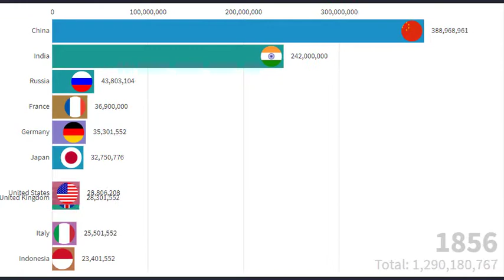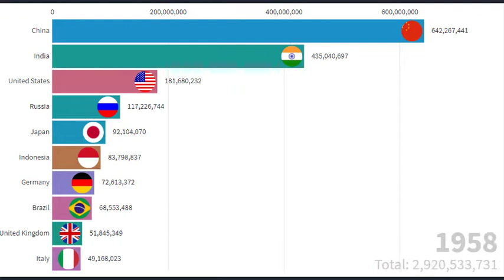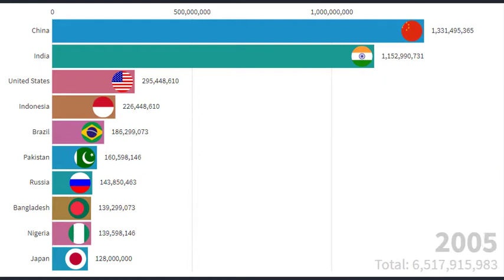World population from 1800 to 2020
The world population between the years 1800 to 2020